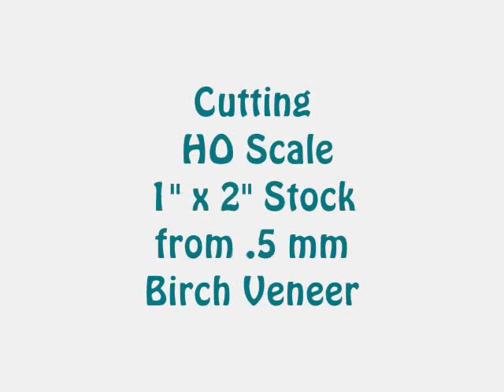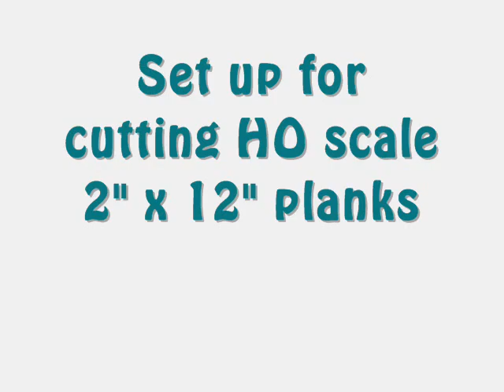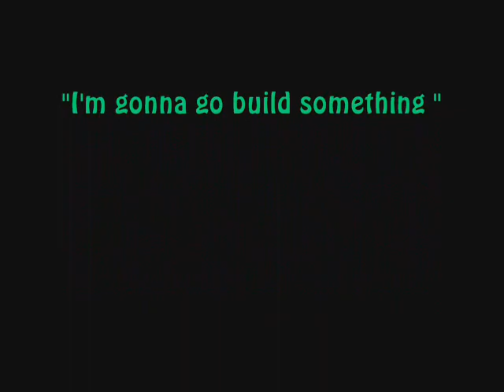Vacuum Clamped Dremel Sled Saw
A saw I designed and made for cutting 1/87th scale lumber. The stock I am cutting is birch veneer. It is .5 mm thick and that works out to be approximately 1 3/4" or 1 7/8" in HO scale. It's too hard and brittle to cut with a knife so I came up with this idea, to hold the stock in place with vacuum pressure pressure. This works real good.